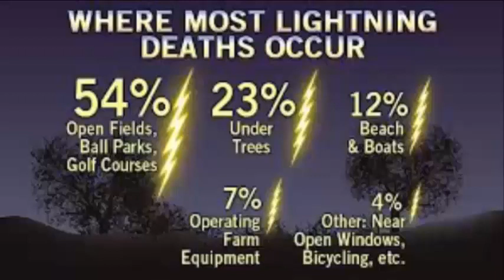Lightning Safety - 2019 Severe Weather Awareness Week for Louisiana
In this topic, Lightning Safety, we discuss the dangers of lightning and what to do if you are caught outdoors.